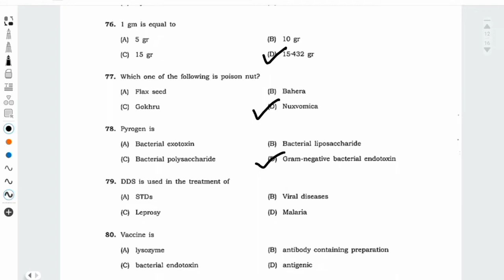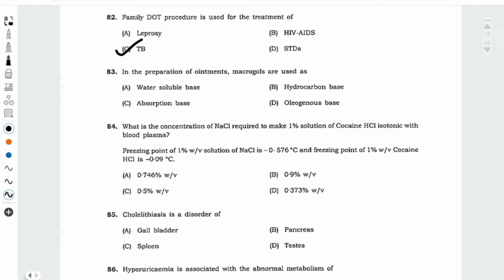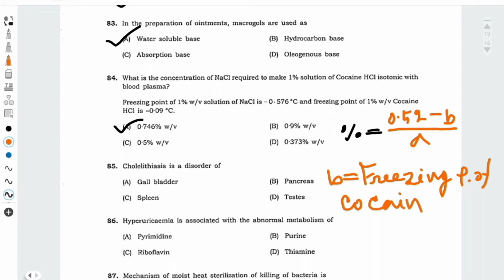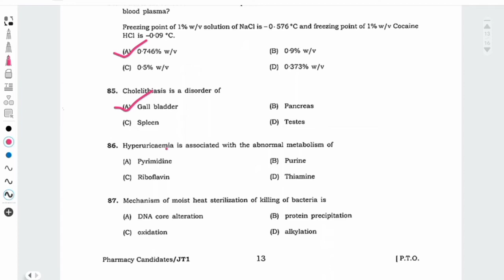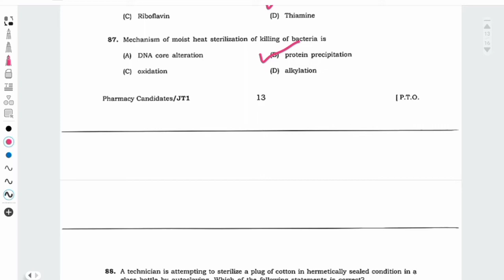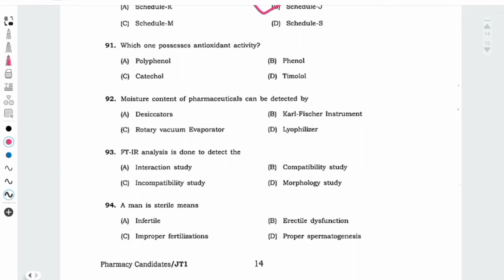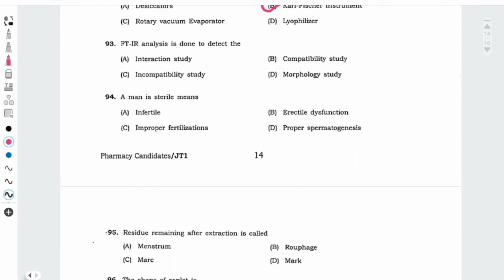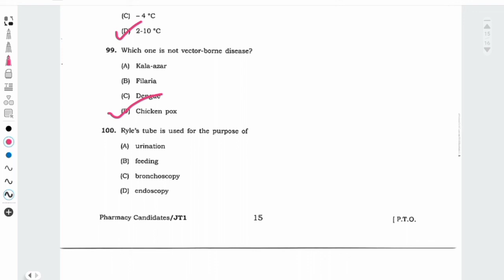Jelet 2018 Pharmacy Solved 76-100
Jelet 2018 previous year solve paper 76-100
jelet pharmacy previous year 2018